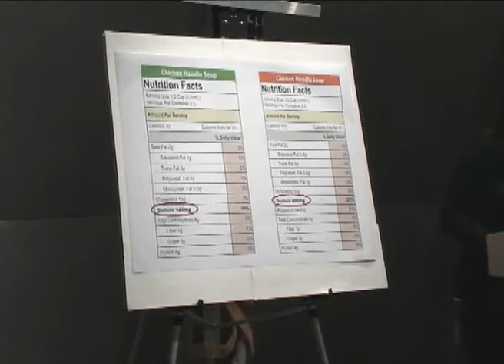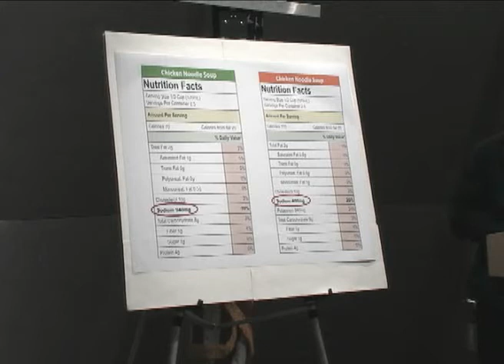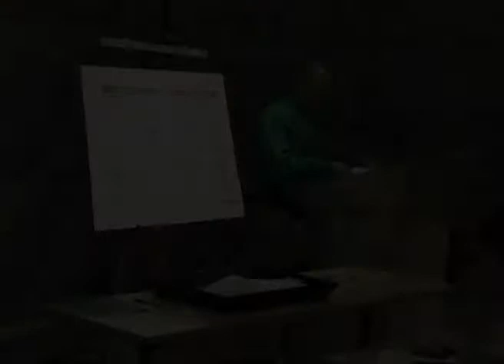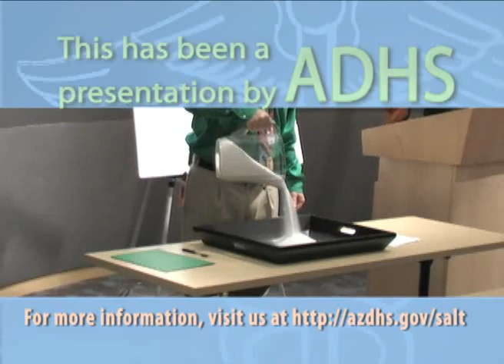"Salt" News Conference, 02-16-2010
ADHS discusses the importance of sodium reduction to our health and the health of those we love.